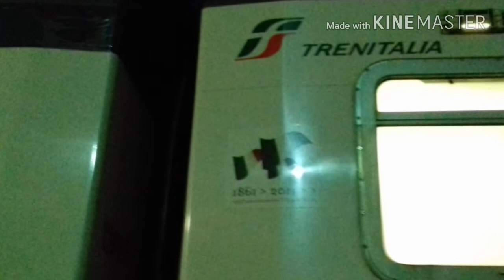Regionali veneti e non a Conegliano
Che colpo!Regionale con carrozza in livrea torinese!BUONA VISIONE E AL PROSSIMO VIDEO!